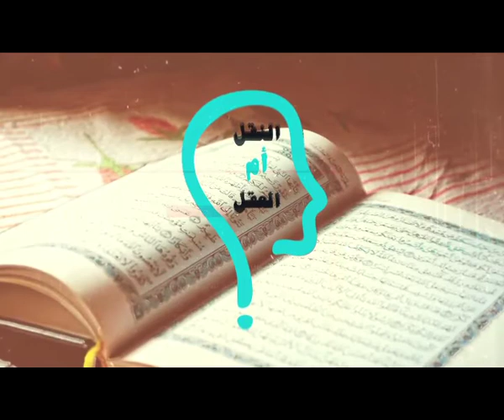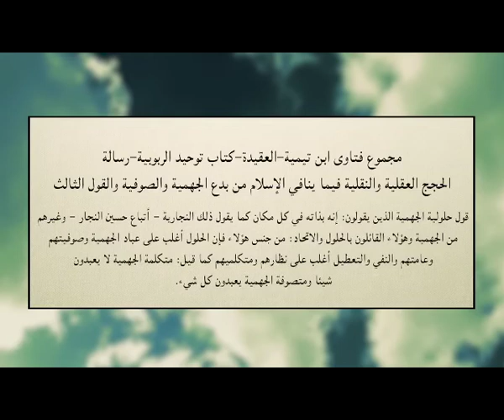برنامج النقل أم العقل - الحلقة 44 - تناقض ابن حجر والحلول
الحلقة 44 - تناقض ابن حچر و الحلول  - من برنامج النقل ام العقل- مع الاخت مارينا